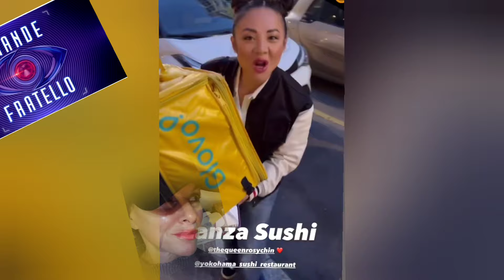ALESSIO, ANITA, CIRO e MADDALONI | STEFANO MIELE CON MENOZZI e MASSARO | ROSY CHIN percula Materazzi